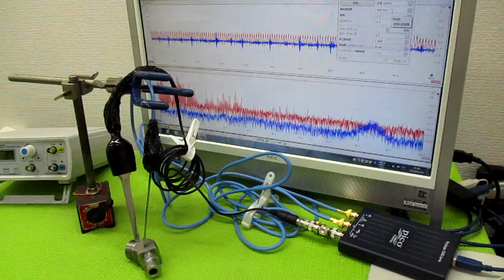超音波プローブの発振制御による表面検査技術